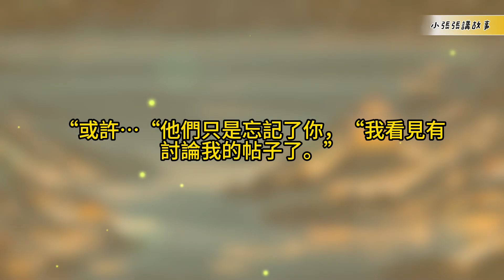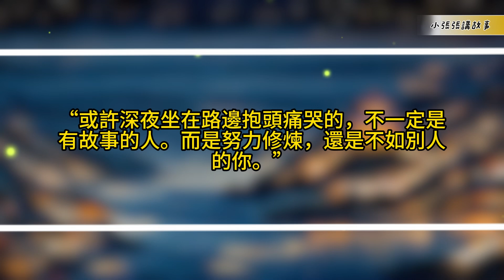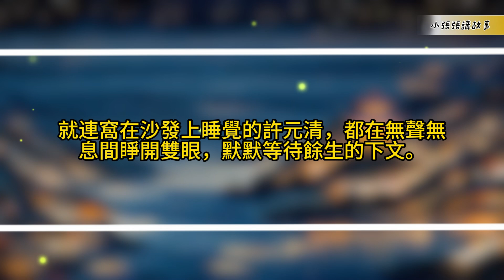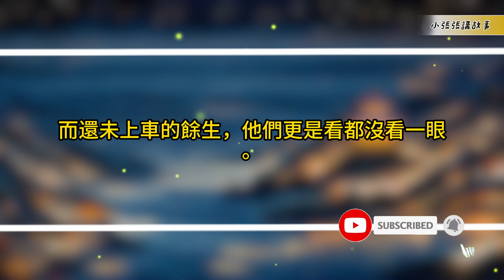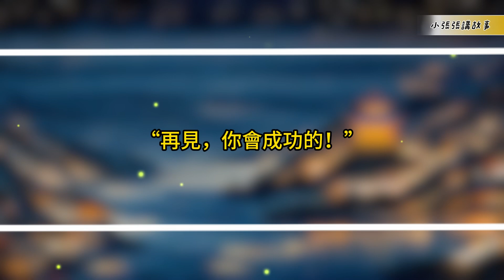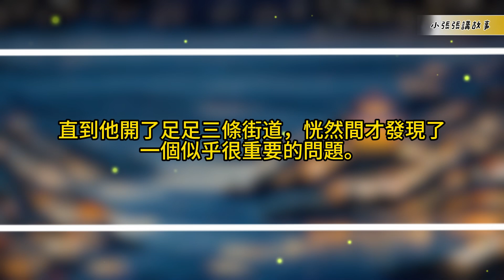💖💖（連載32）【罪城人特有的交流方式，趙子成的新裝備】|長篇故事|連載小說|熱血|冒險|戰鬥|奇幻|搞笑|有聲書|小張張講故事